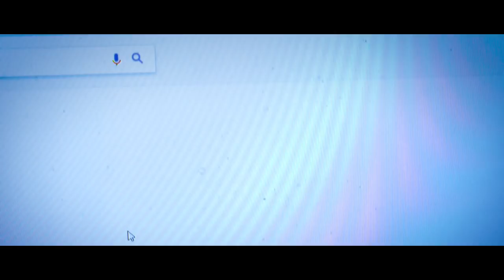DINOSAUR GAME - Short Horror Film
UNABLE TO CONNECT TO THE INTERNET...

During an internet outage, one man takes it upon himself to become the single greatest Google Chrome Dinosaur Runner Game player ever to walk the earth, but his high score falls into jeopardy at the hands of his roommate, he loses touch with everything that is his sanity.

Directed by Zac Morris. Starring Zac Morris and Andy Aguila.

CZsWorld is a horror film channel by writer-director Zac Morris. Assuming we both survive...